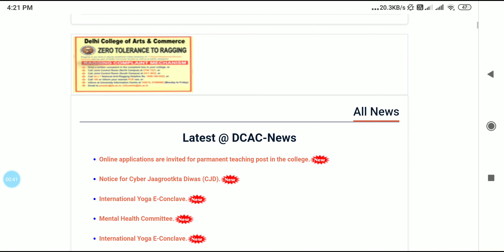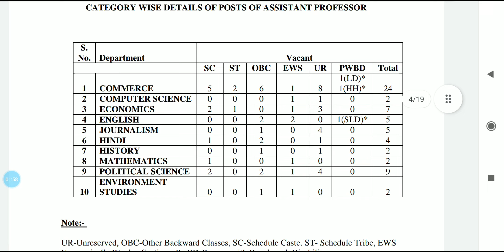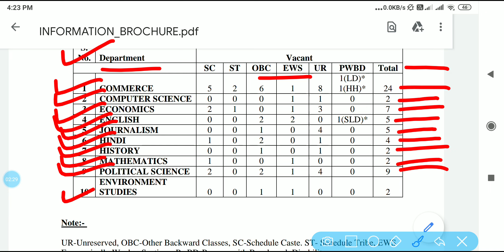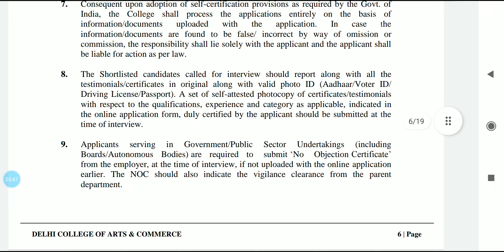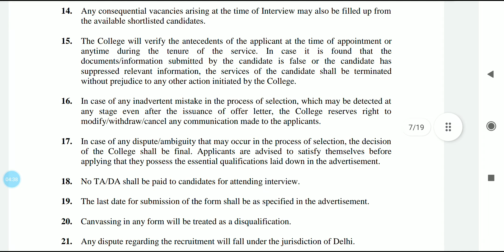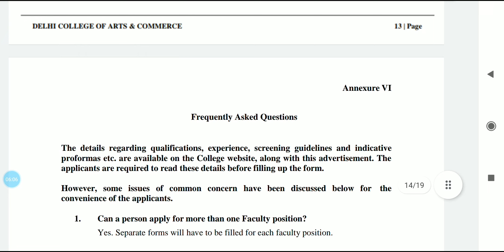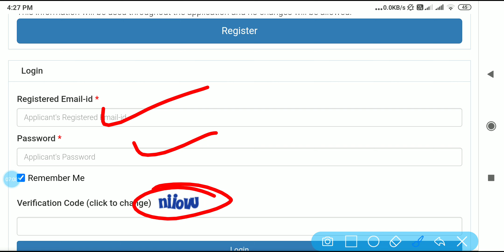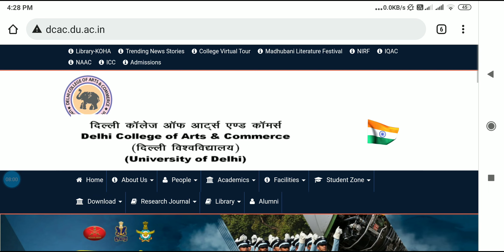Assistant Professor Recruitment Delhi University 2022❗DU College A.P. Varti❗@WebofSociology❗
Assistant Professor Recruitment Delhi University 2022❗DU College A.P. Varti❗‎@Web of Sociology❗

Is video main aap savi Delhi College of Arts and Commerce (University of Delhi) se jo Assistant Professor ke liye Recruitment vacancy nikal ke ayi huwi hai uske bare main full details notification jaan payenge aur apply kar payenge.